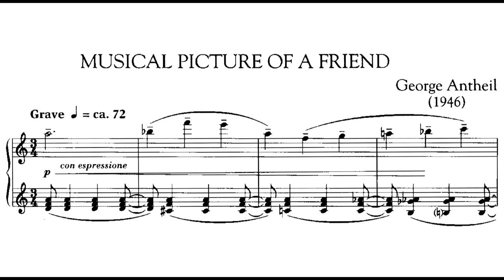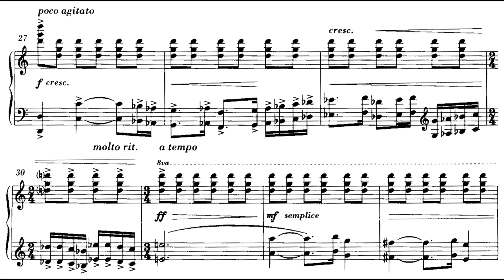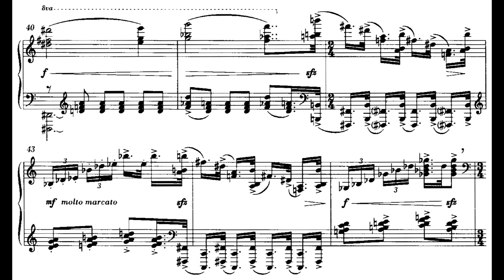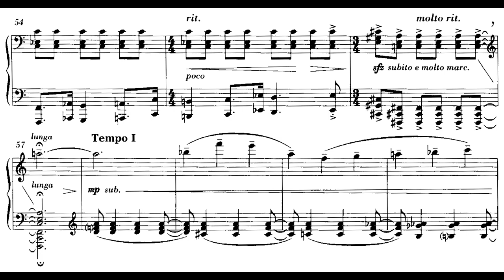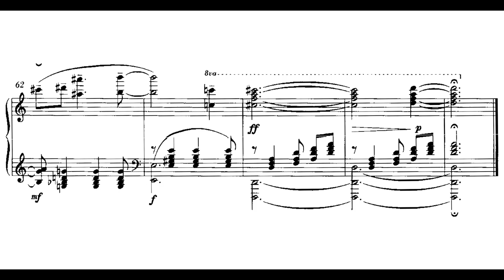George Antheil - Musical Picture of a Friend (Judy Pang) (1946)